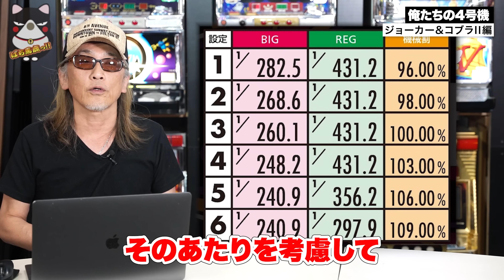【ブラックリール】9割が目押し失敗？最難関機種ジョーカーとコブラII紹介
2020年12月ぱち馬鹿に元スロマガBOSS、パチスロ必勝ガイドアニマルかつみ加入

■企画・制作
ぱち馬鹿っ!!

■音楽・SE
効果音ラボ